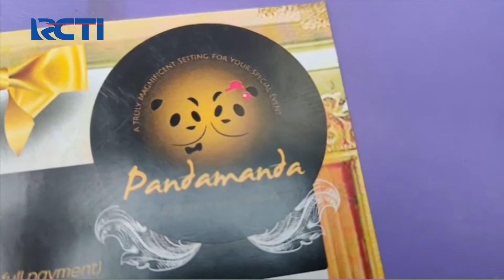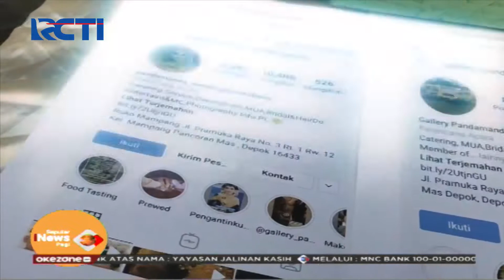Kerúgi4n Korban WO Pandamanda Capai Rp2,5 Miliar, Pemilik WO Ditetapkan T3rsan9k@, SIP 06/02